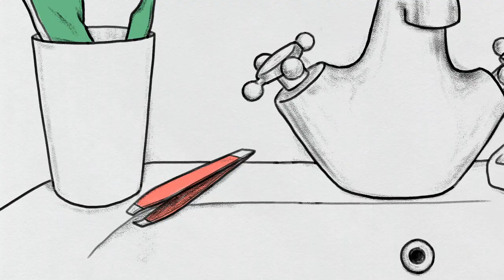Silvering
A ritualistic evening of self-care spirals into claustrophobic self-scrutiny when a woman discovers a grey hair.

Silvering is my BA(hons) Animation graduate film, completed in 2021 at Edinburgh College of Art.

Original music by Carla Sayer and Tim du Feu, and sound design by Hervé Girardin.

Silvering premiered at EIFF and has since screened at over 40 festivals, including at the BFI Future Film Festival, GSFF, Encounters and NFFTY - picking up nominations for best animation and special mentions. It was the recipient of the inaugural 'Young Scottish Filmmaker Prize' and an RTS Student Award.